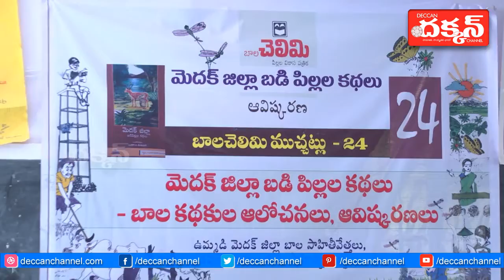Vedakumar Speech on Balachelimi Muchatlu - 24 | Deccan Channel